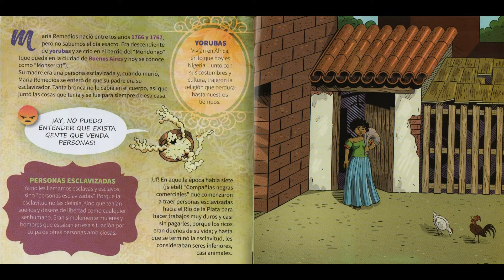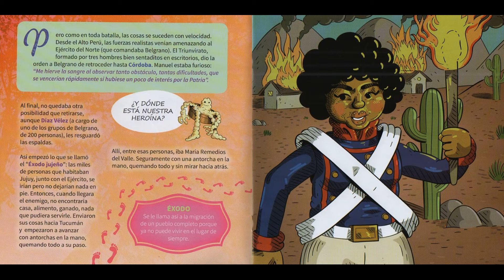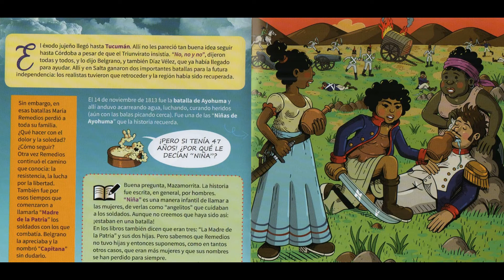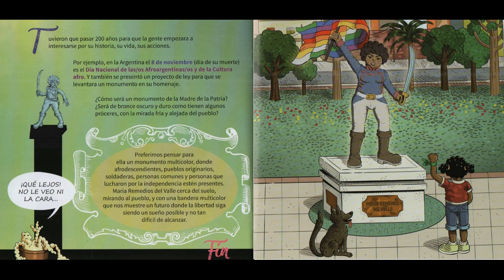Maria Remedios del Valle